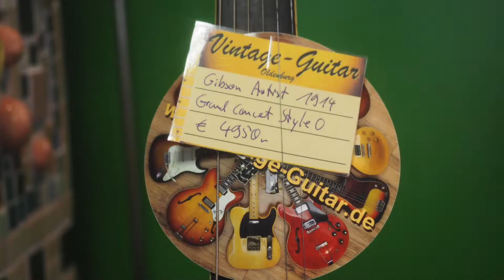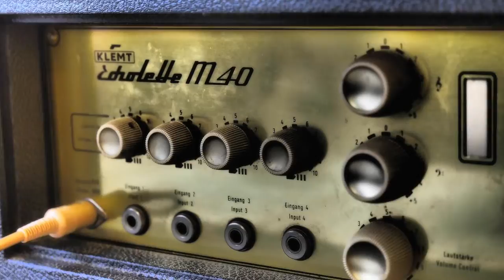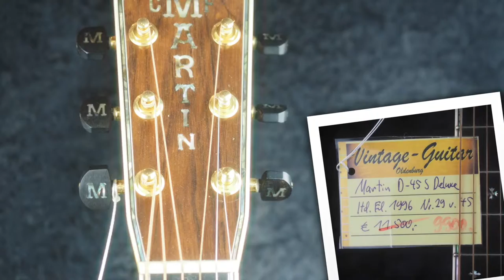Guitar Vintage Show 2014